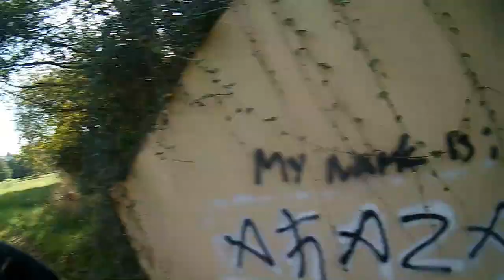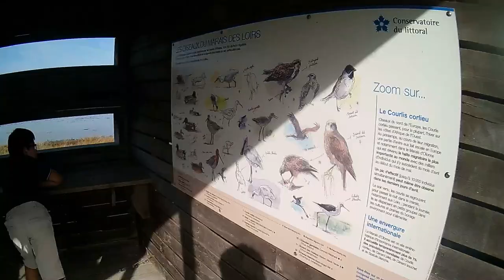J'ESPIONNE LENZO ! *il fait tomber la caméra du 3ème étage*